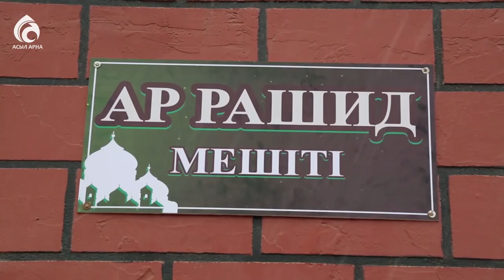Түркістан облысы Шұбарсу ауылындағы игі істер / Ел ішінен / Асыл арна